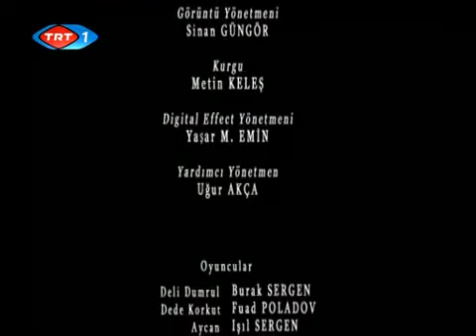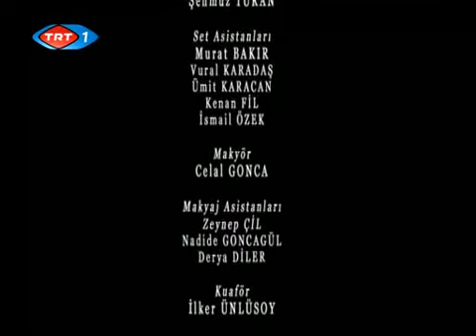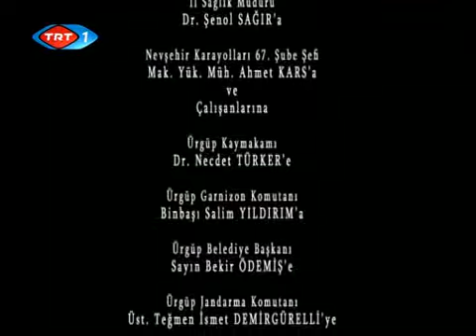Dede Korkut - Deli Dumrul (Dizi)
Dede Korkut'un Deli Dumrul öyküsü... TRT yapımıdır.